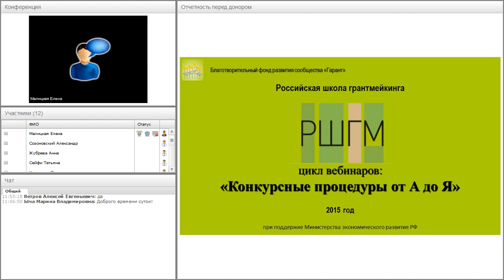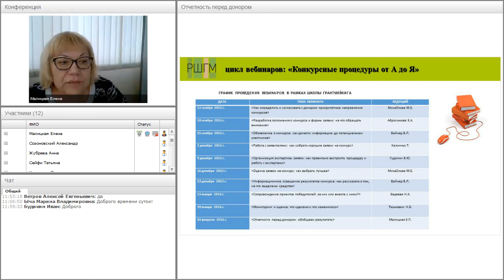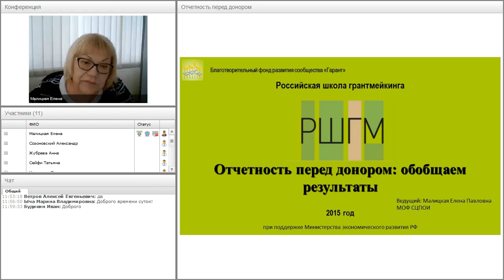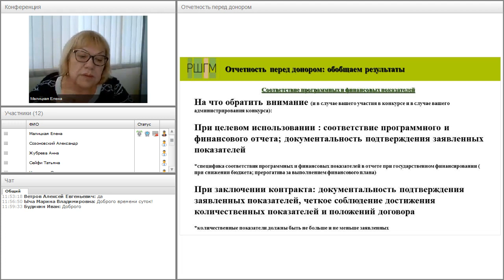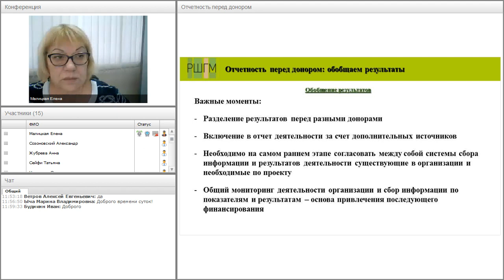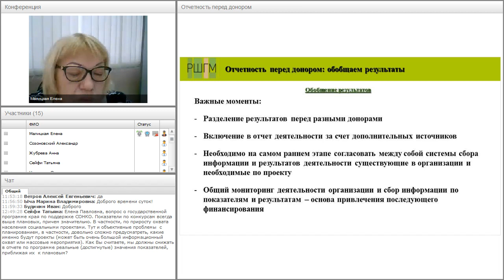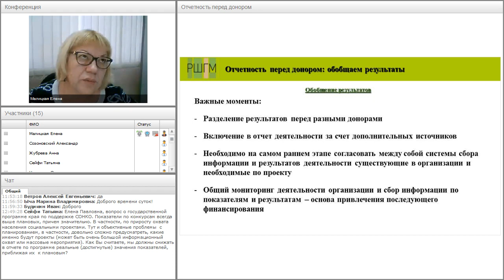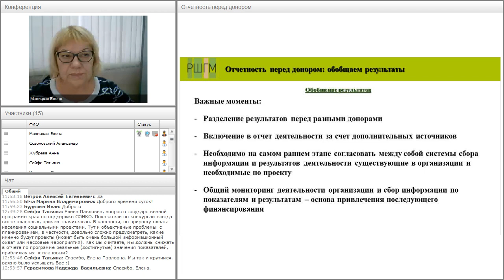Отчетность перед донором: обобщаем результаты